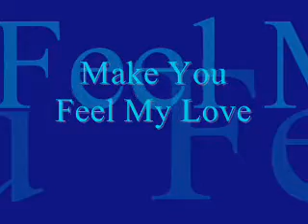Make You Feel My Love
Our version of an excellent Bob Dylan song from his 'Time Out Of Mind' album.